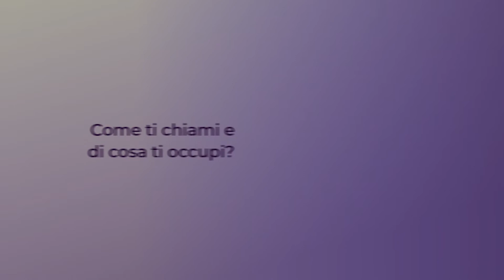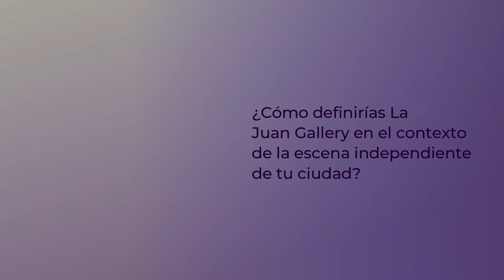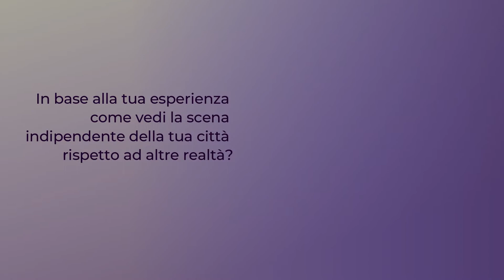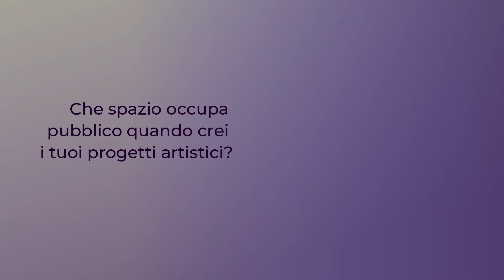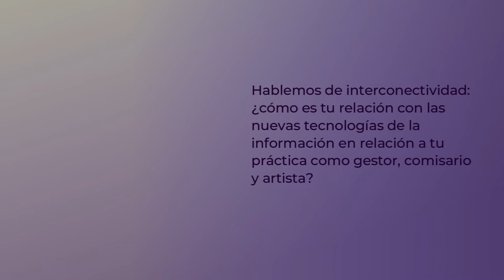Entrevistas dobles SWAP: La Juan Gallery - Galleria Moitre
Entrevista Doble a Juan Gomez Alemán (Fundador y Director Artístico de La Juan Gallery) y a Francesca Arri (Artista de Galleria Moitre y comisaria) dentro de la programación de SWAP

SWAP nace en 2019 como un proyecto de intercambio y cooperación entre espacios independientes de distintos países. La programación de SWAP 2021 consiste en una serie de encuentros en el entorno digital entre los espacios seleccionados para dialogar sobre la escena independiente, la gestión de espacios  y la producción artística bajo el paraguas de “Emergencia”, el nuevo proyecto online de Hybrid Festival 2021. SWAP se realizó gracias a la ayuda de Acción Cultural Española, AC/E.